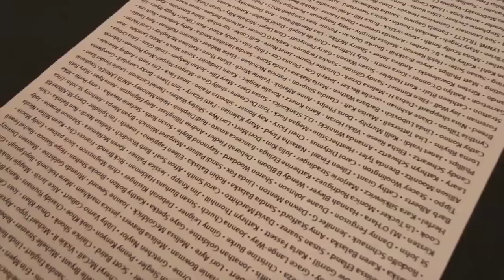Ten Thousand Signatures for the Ebooks for Libraries Petition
received 10,000 signatures! Watch this video to find out our next step (mailing those signatures to publishers).